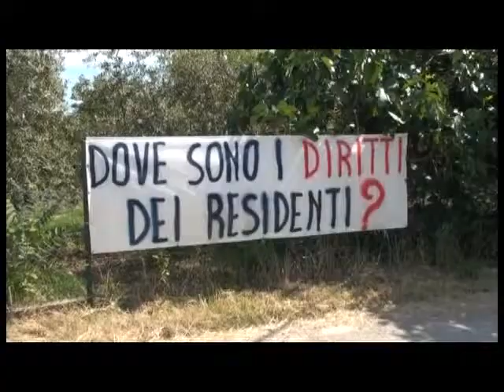ESPOSTO SANTA GIUSTINA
Intervista telefonica a Giuseppe Fabbri, presidente del comitato di Santa Giustina.
Nel 2010 è stato rilevato un livello di cromo-esavalente in alcuni terreni vicino al fiume di Santa Giustina, per l'esattezza dove ora esiste, poichè a quel tempo ancora non c'era, la centrale di bio-gas, superiore alla normativa. Questa è una rilevazione già effettuata, c'è un decreto di citazione al giudizio per un'udienza prevista per l'11 ottobre 2013 dove ci sono i legali rappresentanti di alcune aziende coinvolte che sono imputate per questo reato.